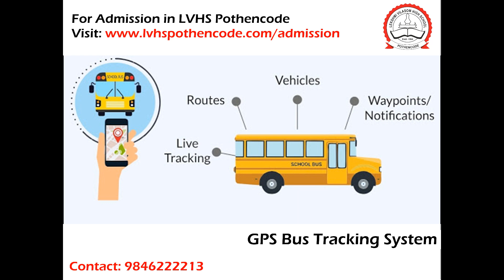LVHS Pothencode - PROFILE VIDEO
Lekshmi Vilasom High School, Pothencode. PROFILE VIDEO